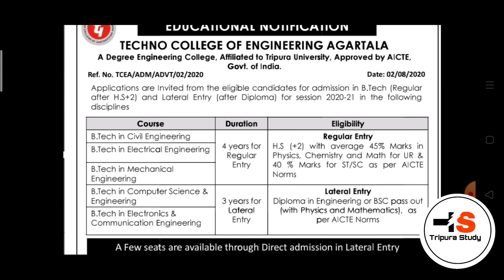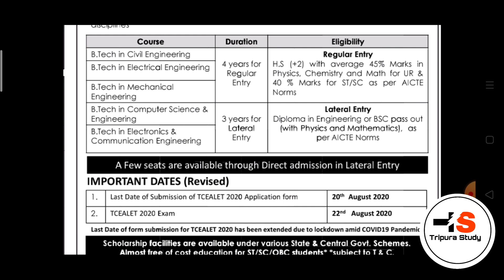Techno College Of Engineering Agartala Admission- 2020 ||টেকনো কলেজ অফ আগরতলা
Engineering Agartala Admission- 2020 ||টেকনো কলেজ অফ আগরতলা ভর্তি

👇👇ত্রিপুরা কলেজে ভর্তি পদ্ধতি কাউন্সিলিং কিভাবে হয় || প্রত্যেক কলেজে কি একইরকম ব্যবস্থাপনা
ভিডিও টি দেখুন👇

👇👇শিক্ষা সংক্রান্ত নানান ভিডিও এই চ্যানেলে দেওয়া আছে,ভিডিও গুলো দেখার অনুরোধ রইলো

উচ্চমাধ্যমিকের পর আপনি কোন কলেজে ভর্তি হবেন?

বিভিন্ন প্রতিযোগিতামূলক পরীক্ষার জন্য প্রশ্ন উত্তর